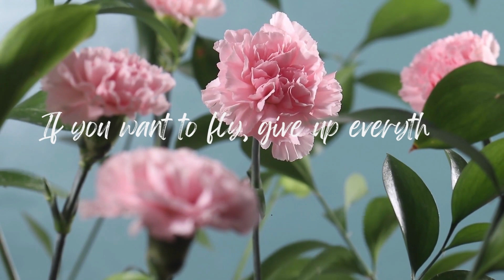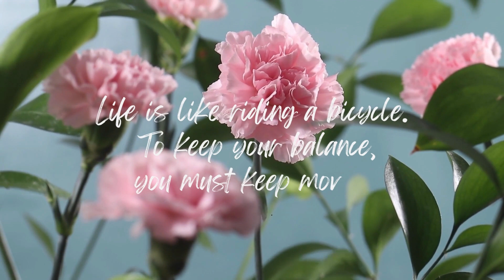Quotes to start your morning with | Life quotes | To Achieve success | Inspirational quotes